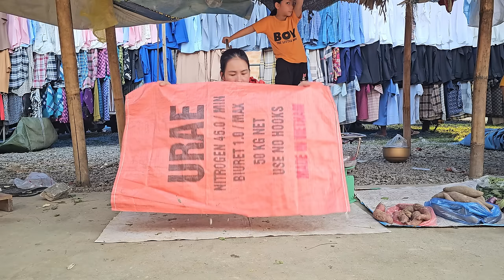The whole family works together in the garden - Harvesting fruit to sell at the market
Please help me reach 30k channel subscribers! Thank you very much: @NguyenTin303